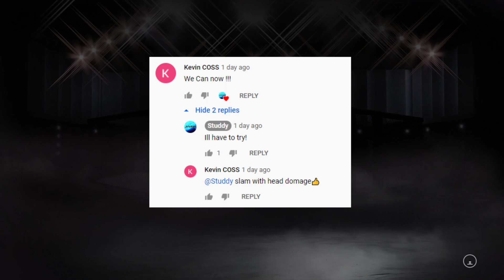UFC 4! - Slam KO with Brock Lesnar!?! - I was told it is NOW POSSIBLE.... Let's see....